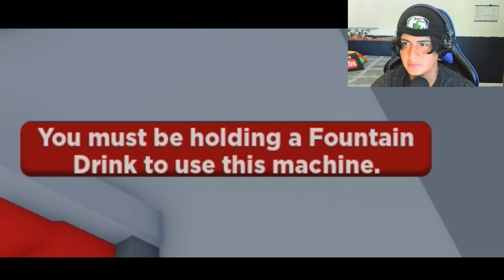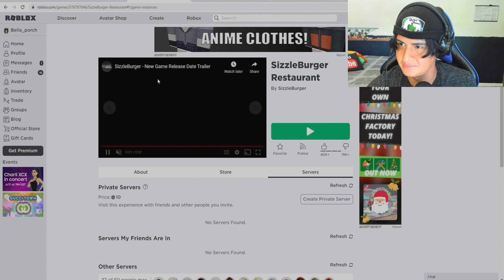ROBLOX SIZZLE BURGER (WHERES MY SPRITE!!)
So today we raid Sizzle Burger as the one and only Bella Poarch in hopes of getting perks in the restaurant. I assumed people would let me cut in line because the avatar is famous, but there were a lot of Bella haters:( which was to bad...